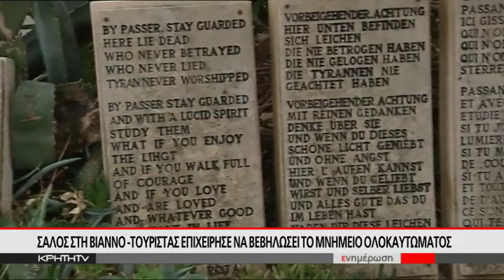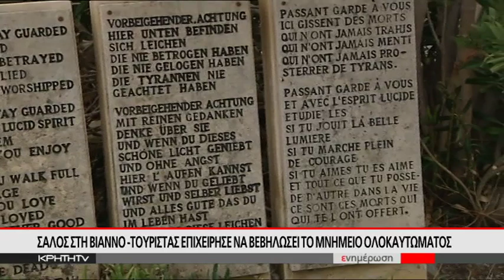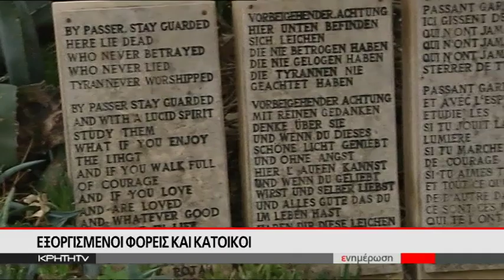Σάλος στην Βιάννο - τουρίστας επιχείρησε να βεβηλώσει το μνημείο ολοκαυτώματος